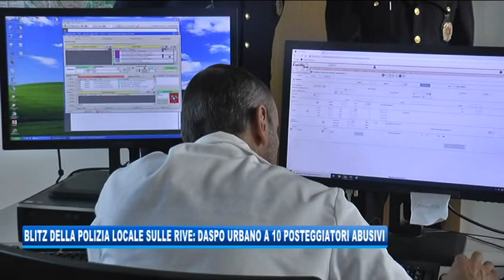BLITZ DELLA POLIZIA LOCALE SULLE RIVE: DASPO URBANO A 10 POSTEGGIATORI ABUSIVI | 07/10/2020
NEWS 07/10/2020 - TRIESTE - BLITZ DELLA POLIZIA LOCALE SULLE RIVE: DASPO URBANO A 10 POSTEGGIATORI ABUSIVI || 30 agenti, di cui più di metà in borghese, per un'operazione condotta dalla Polizia Locale che ha portato all'identificazione e alla verbalizzazione di Daspo urbano per 10 posteggiatori abusivi sulle rive. L'operazione ha avuto luogo la scorsa settimana, ci ha spiegato i dettagli il vicesindaco Polidori - Segui Telequattro anche sul digitale terrestre! Visita il sito